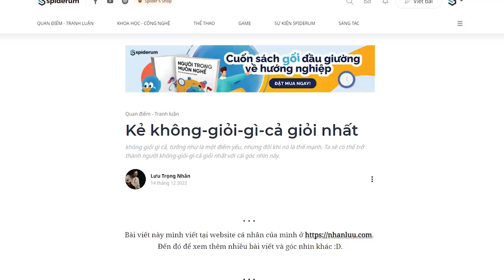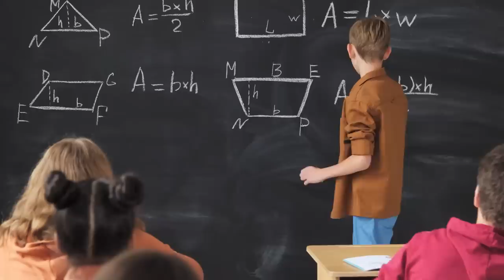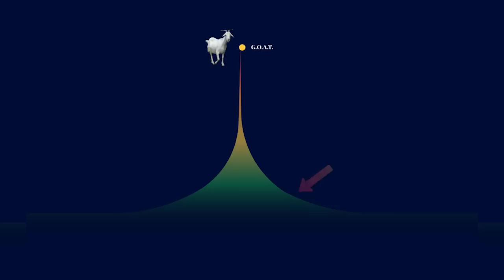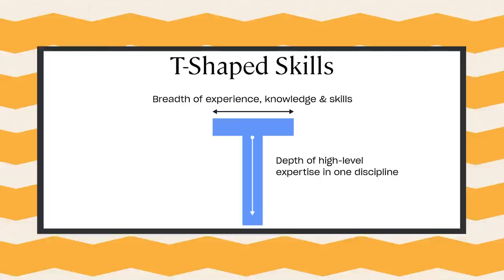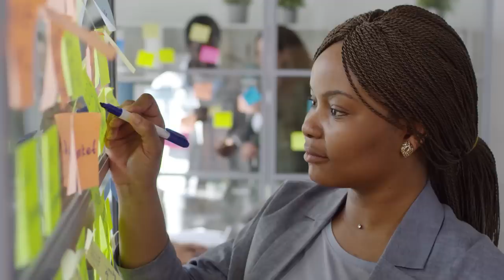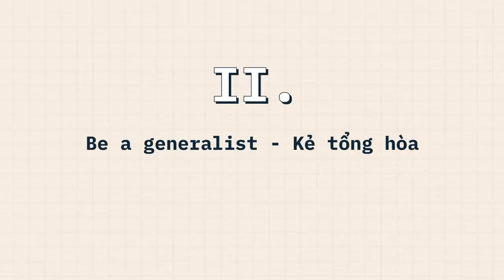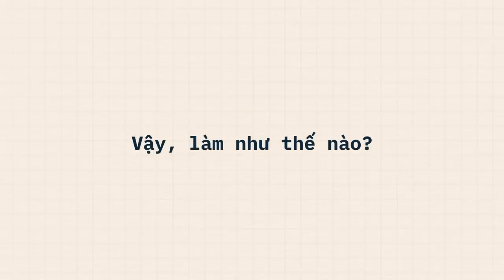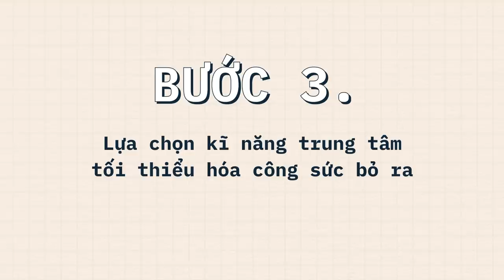Kẻ KHÔNG-GIỎI-GÌ-CẢ GIỎI NHẤT? | Lưu Trọng Nhân | GIÁO DỤC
Kẻ KHÔNG-GIỎI-GÌ-CẢ là NGƯỜI GIỎI NHẤT? | NHỆN TỰ HỌC | Lưu Trọng Nhân | SPIDERUM

Không-giỏi-gì-cả là một nhãn dán đáng sợ khi nó bị đính vào bạn. Việc học tập, rèn luyện và trở thành người xuất sắc nhất về mặt chuyên môn luôn là con đường trực tiếp, dễ hình dung và dễ định lượng để nói về thành công. Những câu trích dẫn truyền cảm hứng đề cập về việc "theo đuổi đam mê, thành công sẽ theo đuổi bạn" hoặc "hãy trở thành người giỏi nhất và bạn sẽ có mọi thứ"... đã xuất hiện từ lâu. Nó tôn vinh giá trị của việc hoàn thiện bản thân, tạo ra cạnh tranh để phát triển cái chúng ta đang có.

Nhưng hình như trong cả một lĩnh vực, chỉ có thể có một người giỏi nhất. Vậy thì những người từ thứ hai đến thứ bét họ phải làm gì? Thế giới mà chúng ta đang sống có thực sự là một nơi mà “nhất ăn tất”?
Ghé Nhà sách Spiderum trên SHOPEE ngay thôi các bạn ơi:
Nội dung:
00:00 - Intro
01:06 - Tổng quan về cái sự "không giỏi gì cả"
01:53 -Chủ quan
02:43 - Những con đường phát triển
03:30 - 1.Trở thành chuyên gia hàng đầu trong lĩnh vực của mình
05:07 - 2. Giới hạn năng lực và những nhìn nhận thực tế.
06:14 - 3. Con đường đi của những người không thể giỏi nhất, hay không muốn giỏi nhất
08:01 - Một góc nhìn mới
09:00 - 1. Sự xuất hiện thêm biến số trong phương trình phát triển
10:21 - 2. Be a generalist - Kẻ tổng hòa
11:28 - 3. Những vai trò của người tổng hòa?
12:41 - Vậy, làm như thế nào?
13:10 - Bước 1: Lựa chọn của bản thân và đường hướng phát triển
14:18 - Bước 2: Nắm luật chơi và thỏa mãn những tiêu chí của cuộc chơi
15:04 - Bước 3: Lựa chọn kĩ năng trung tâm, tối thiểu hóa công sức bỏ ra cho những lĩnh vực thứ yếu
15:51 - Bước 4: Đi.
16:09- Kết
Bài viết: Kẻ không-giỏi-gì-cả giỏi nhất
Được viết bởi: Lưu Trọng Nhân